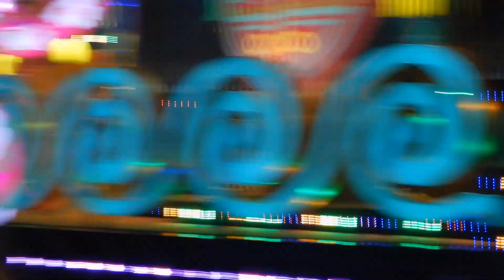【 ラストフロートのみ ミニオンズ 】 ユニバーサル・スペクタクル・ナイトパレード ～ベスト・オブ・ハリウッド～ 2018.08.22